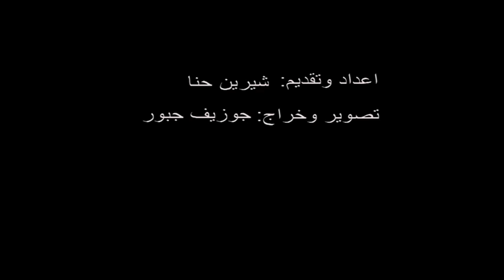جاد صوايا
جزين تحكي... جاد صوايا